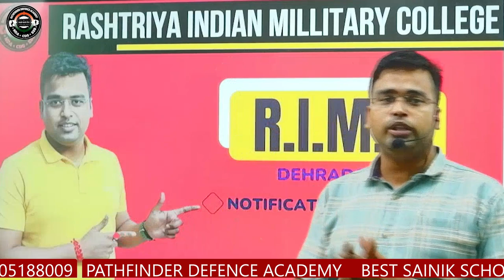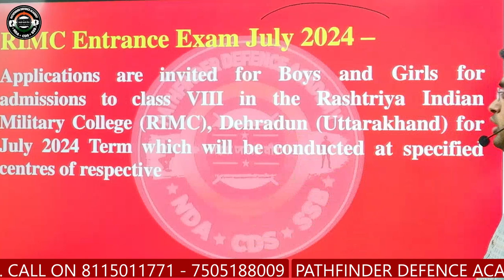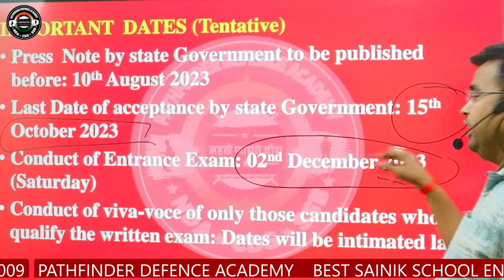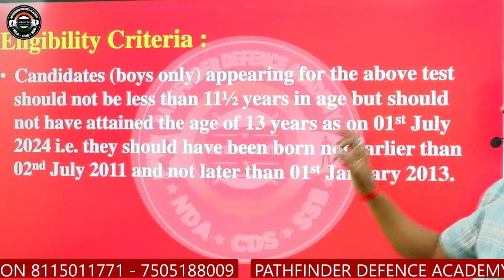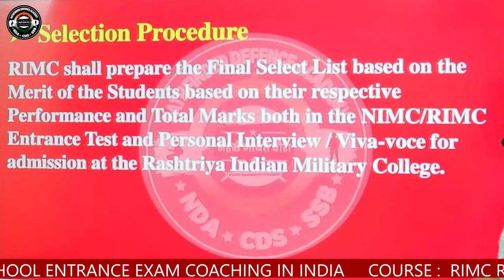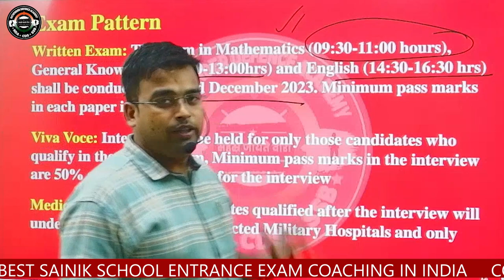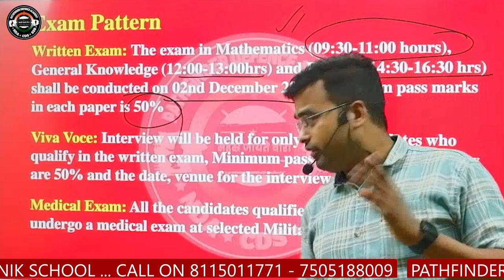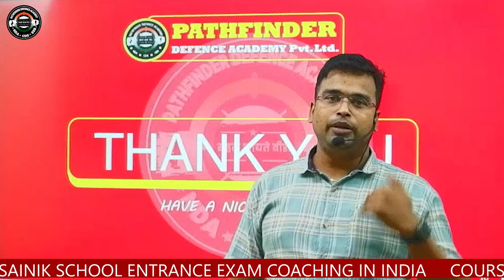RIMC 2024 JULY NOTIFICATION OUT II rimcdehradun II KNOW YOUR LAST DATE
PATHFINDER DEFENCE ACADEMY // RIMC 2024 JULY NOTIFICATION OUT //

📞☑Admission Assistance:
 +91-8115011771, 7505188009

Pathfinder Defence Academy Pvt Ltd Lucknow

Pathfinder Defence Academy Pvt Ltd Luckno